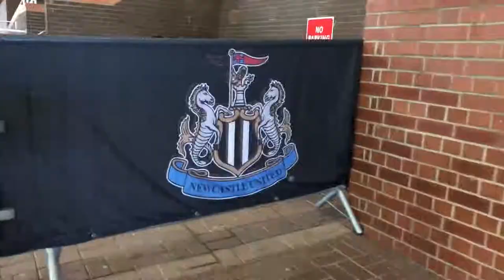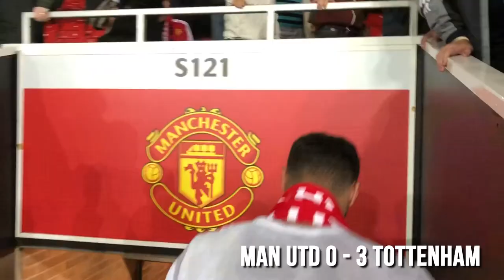Larry Nance Jr. visits London: 3 Games in 3 Days VLOG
Larry Nance Jr. visited London and watched 3 games 3 days. Watch his VLOG.